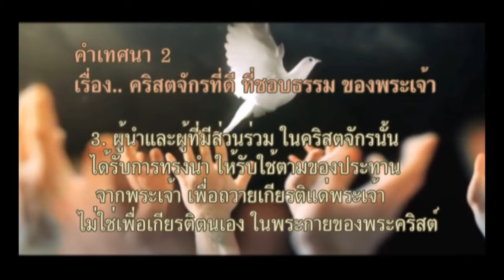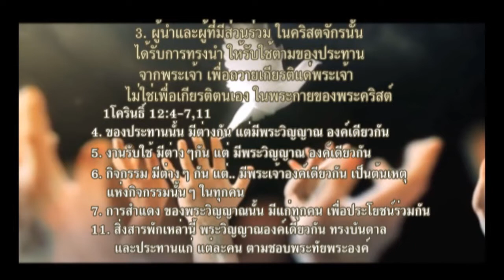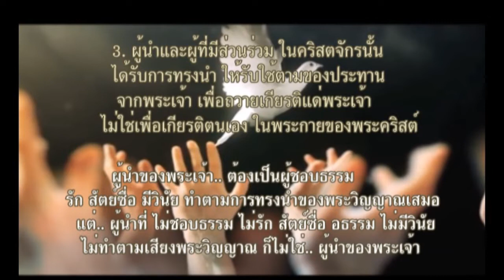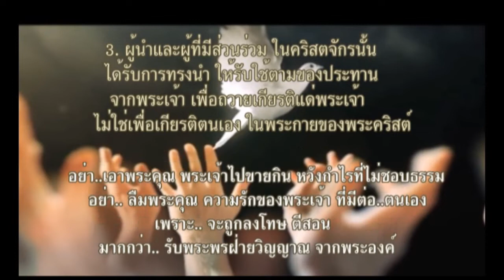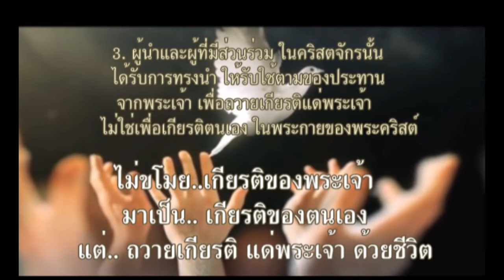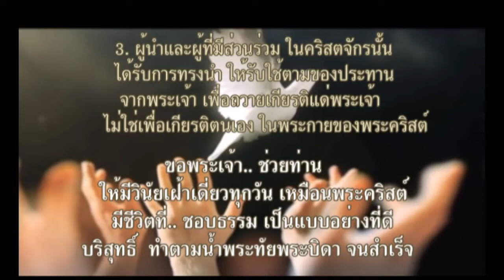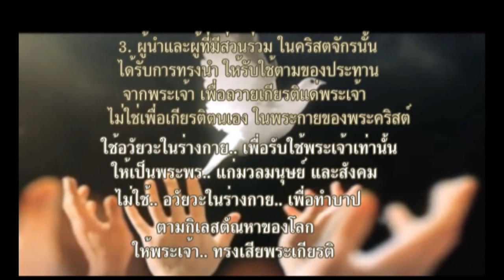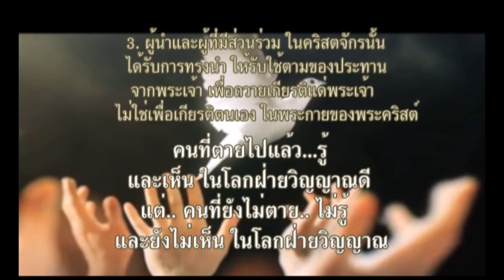คำเทศนา 2 (ข้อ 3 ผู้นำ,ผู้มีส่วนร่วม รับใช้ตามของประทาน เพื่อถวายเกียรติพระเจ้า) 🕊อ.วิชเญนทร์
คำเทศนา 2 เรื่อง..คริสตจักรที่ดี ที่ชอบธรรม ของพระเจ้า ( มี 4 ข้อ)
                               ( God's good ,Righteous Church )

 (ข้อ 3 ผู้นำและผู้ที่มีส่วนร่วม ในคริสตจักรนั้น ได้รับการทรงนำ
            ให้รับใช้ตามของประทาน จากพระเจ้า เพื่อ..ถวายพระเกียรติ
             แด่..พระเจ้า ในพระกาย ของพระคริสต์ )